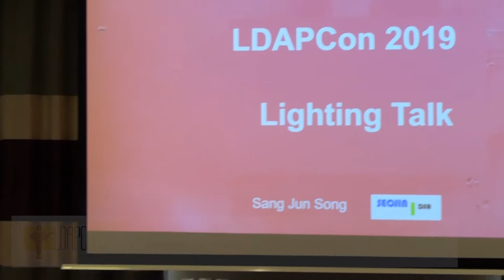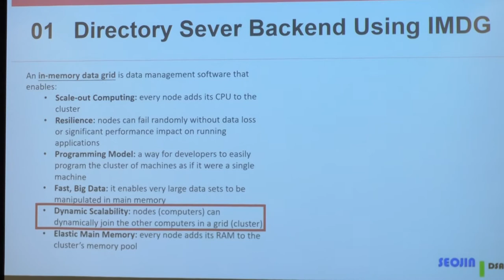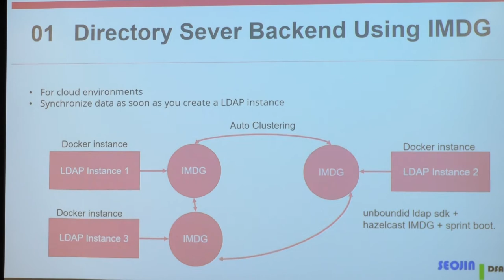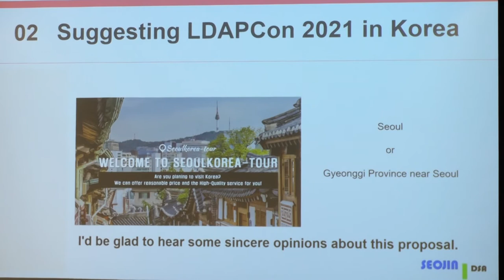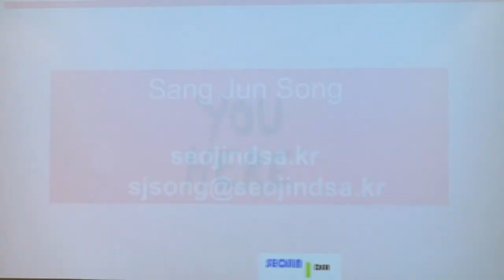Directory Server Docker Image for the cloud & Suggesting LDAPCON 2021 in South Korea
This is a recording of the talks "Directory Server Docker Image for the cloud & Suggesting LDAPCON 2021 in South Korea", presented at LDAPCon 2019 by Song, Sangjun

More information about this talk, along with the presentation slides, is available